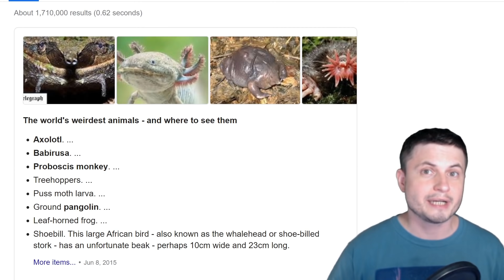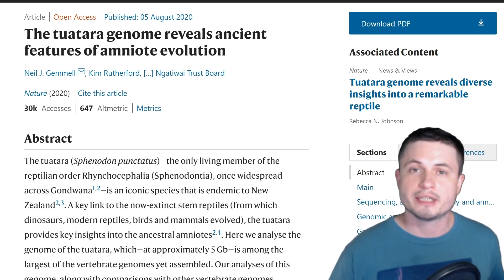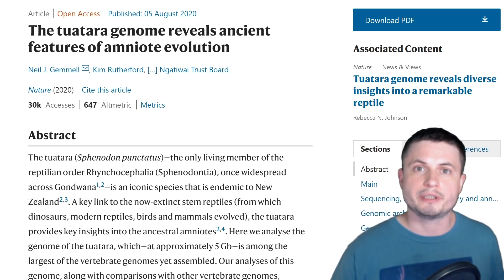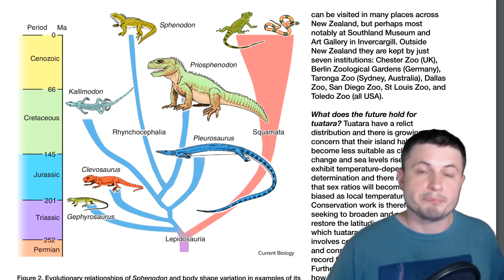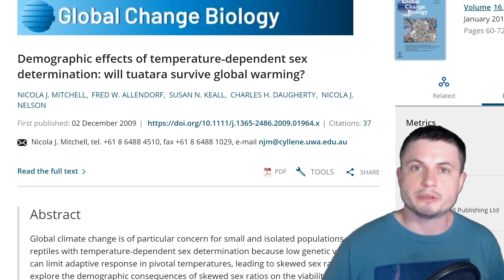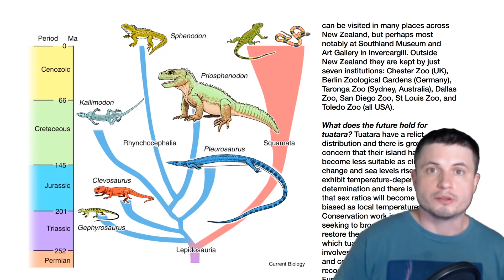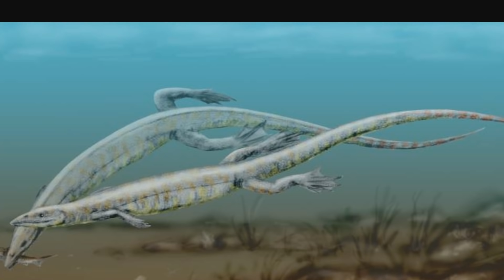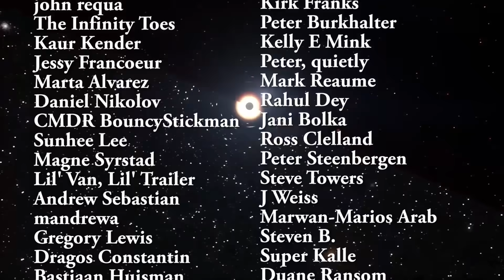Genetic Analysis Shows Tuatara Is The Strangest Animal on Earth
Hello and welcome! My name is Anton and in this video, we will talk about the strangest animal ever discovered - the mysterious Tuatara.

Specifically, great thanks to the following members:

Morrison Waud
Vlad Manshin
Mark Teranishi
TheHuntress
Ralph Spataro
Albert B. Cannon
Lilith Dawn
Greg Lambros
adam lee
Gabriel Seiffert
Henry Spadoni
J Carter
Jer
Silver surfer
Konrad Kummli
Nick Dolgy
UnexpectedBooks.com
Mario Rahmani
George Williams
Shinne
Jakub Glos
Johann Goergen
Jake Salo
LS Greger
Lyndon Riley
Lauren Smith
Michael Tiganila
Russell Sears
Vinod sethi
Dave Blair
Robert Wyssbrod
Randal Masutani
Michael Mitsuda
Assaf Dar Sagol
Liam Moss
Timothy Welter MD
Barnard Rabenold
Gordon Cooper
Tracy Burgess
Douglas Burns
Jayjay Volz
Anataine Deva
Kai Raphahn
Sander Stols
Bodo GraÃŸmann
Daniel Charles Smith
Daniel G.
Eugene Sandulenko
gary steelman
Max McNally
Michael Koebel
Sergio Ruelas
Steven Aiello
Victor Julian Castillo
xyndicate
Honey Suzanne Lyons
Olegas Budnik
Dale Andrew Darling
Niji
Peter Hamrak
Matthew Lazear
Alexander Afanasyev
Anton Newman
Anton Reed